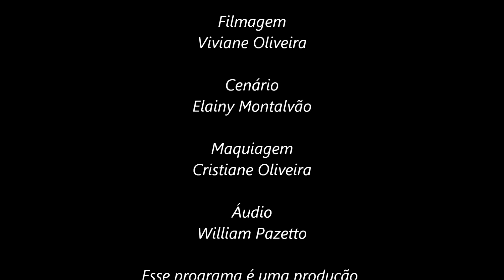31ª Edição JubaNews - Soraya Moraes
E mais notícias como essa você só vê em primeira mão no JubaNews, todos os sábados às 20h no Templo da Igreja Batista de Viradouro. Faça parte da JUBAVI você também!